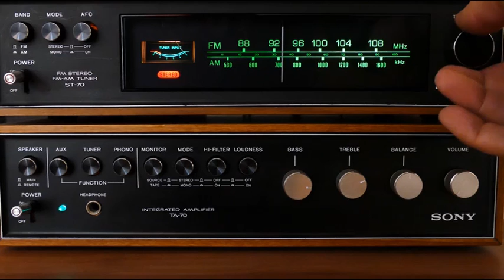Mondo Nostalgia - I Worship Paul Williams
Devlin raves about singer-songwriter-actor Paul Williams!